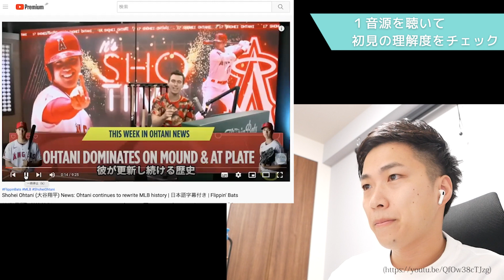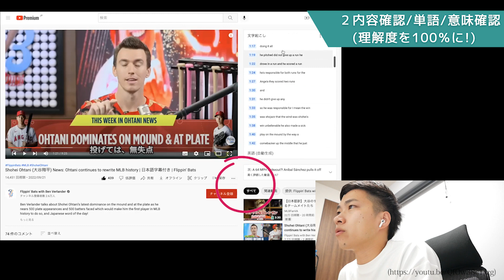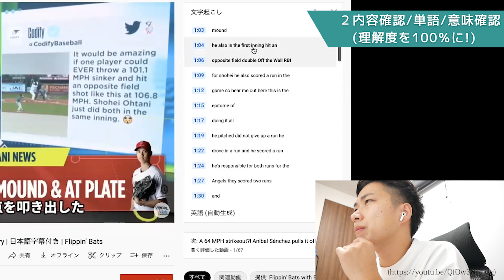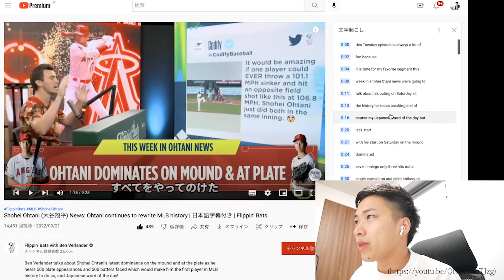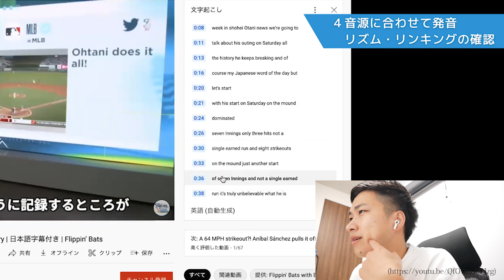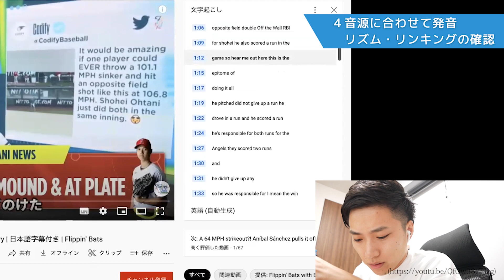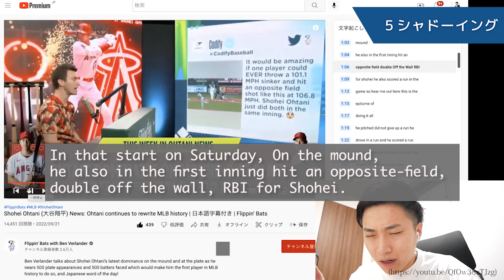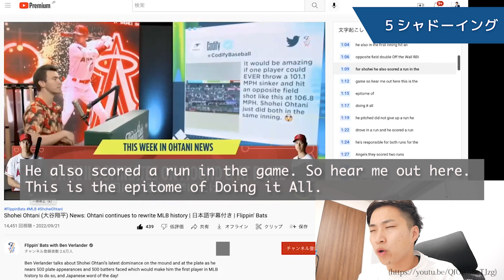【実践編】シャドーイングの一連の流れを実演！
＊今回使用させていただいた動画
Shohei Ohtani (大谷翔平) News: Ohtani continues to rewrite MLB history | 日本語字幕付き | Flippin' Bats

✔️3日間連続でディクテーションの課題を配信
✔️母音・子音の全46音の発音一覧表・イラスト＆音声つき
✔️発音の全体像を「60分」ですべて学べる発音解説動画

★プロズ発音ジム選べる３つのコース★

1️⃣オンラインコース（全レベル対象）
月額¥2,200で、体系的に解説された全208本の動画が見放題！

2️⃣個別レッスンコース（全レベル対象）
週一回50分のパーソナライズされたレッスンで発音上達を目指します！

3️⃣基礎マスターコース（初級〜中級向け）
最短10週間で発音とリスニングの基礎を学習し、音の捉え方を根本から変えることを目指します！

‹経歴›18歳まで青森の田舎で育ち、高校卒業後アメリカに4年間留学。TESOL（英語教授法）を専攻し、音声学や第二言語習得などの学問から英語の実践的な教え方を学ぶ。教職を目指していたが、発音の大切さを海外生活から痛感し、日本での発音教育の充実を目指し発音トレーナーとして活躍している。